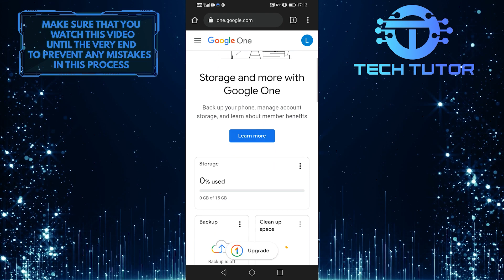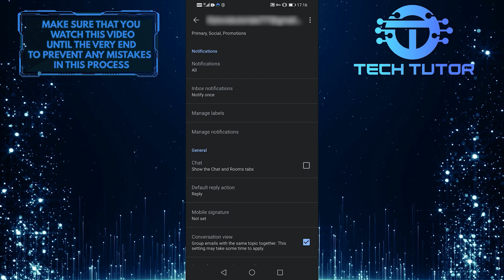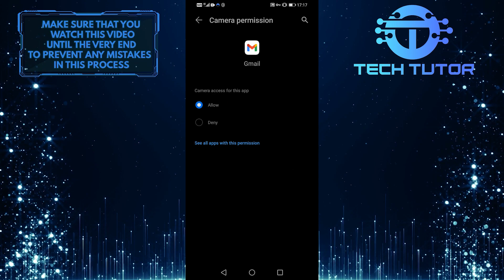How To Fix Gmail Not Receiving Emails | Step By Step Tutorial (2022)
Are you having trouble getting your Gmail to receive emails? This video is for you! In it, we'll walk you through the steps you need to take to fix the problem. Watch now for a quick and easy solution!